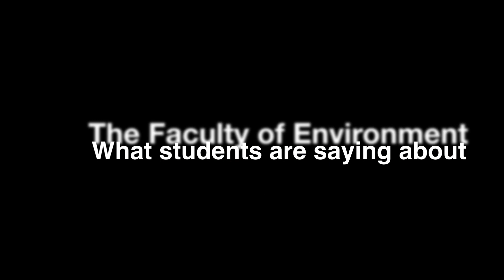SFU Faculty of Environment - Meet our Students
Meet students in the Faculty of Environment!